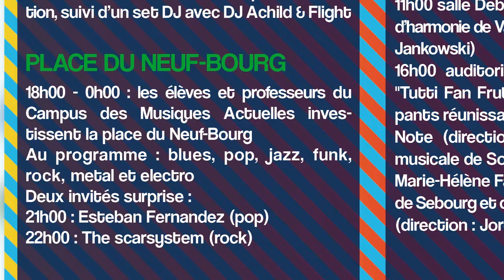Hebdo du mercredi 11 juin 2014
Les reportages:

- Animations autour des Vikings sur la Place d'Armes et dans les Jardins du MBA
- Répétitions du Flash Mob' Bollywood dans le cadre de la Fête de la Musique
- Journée Prévention routière à l'attention des Seniors et audits de conduite
- CDP Fête de la Musique